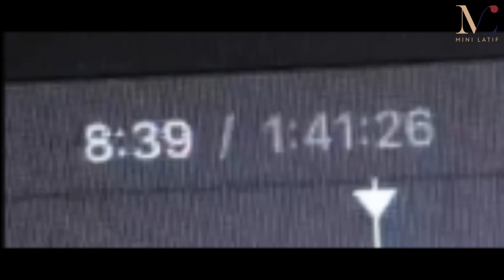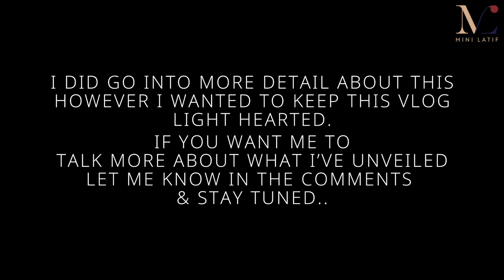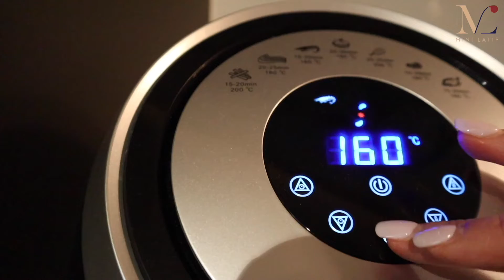WEEKLY VLOG I Meetings, PR Packages & Product Development Updates!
Hola Wolfpack!

How are we all this week? I'm hoping the answer is great, fine, awesome!

I've had a crazy busy one this week. Come join me while I take you around with me to see what my world is like. This is just a snippet though. In the 2-3 days I took the camera around with me I had meetings, received DELICIOUS PR Packages and got into some Product Development.

I show you Ottoman 3's newest Make Up Bag made with beautiful Jute (such a fancy name!) as well as the gorgeous new sharpener.

Quick conversations regarding Animal Cruelty Free and the Mica Conversation continues...
Let us know if you are especially interested in more Mica and Child Labour Conversations as we wanted to dedicate an entire video to this topic.

Mini Latif xo